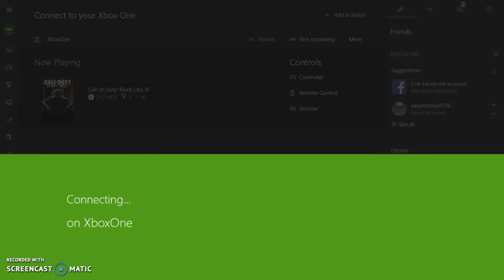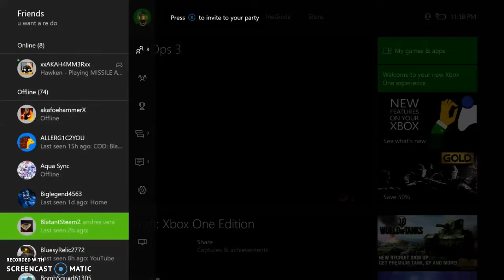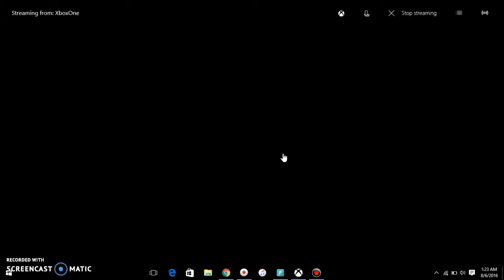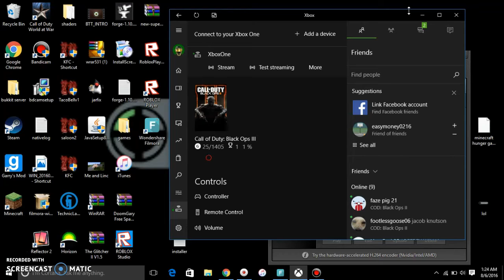TRIED FOR THE NUKE......